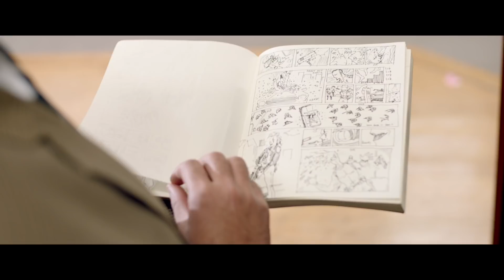Scene On | Cricket Ka Scene On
It's time to hit the charts with the power packed Scene On Anthem by Ali Noor. Yara tera Scene On Hai!